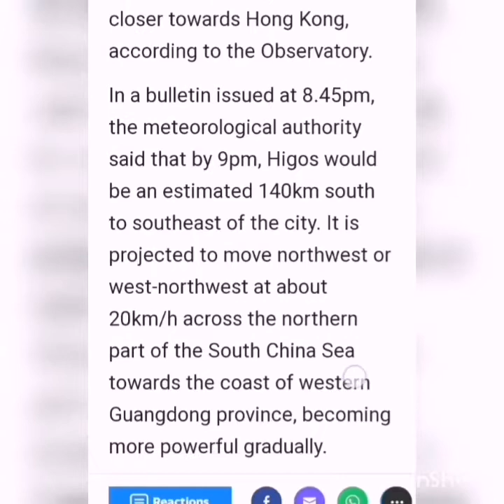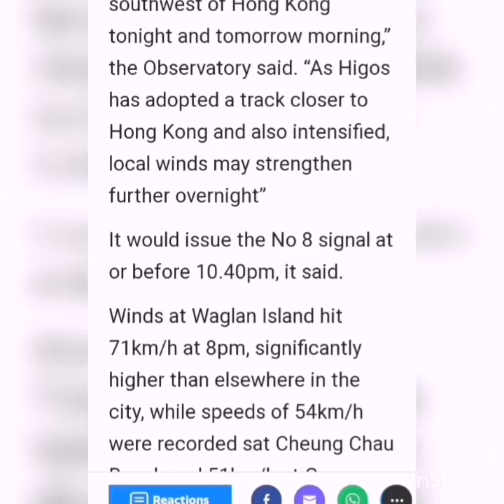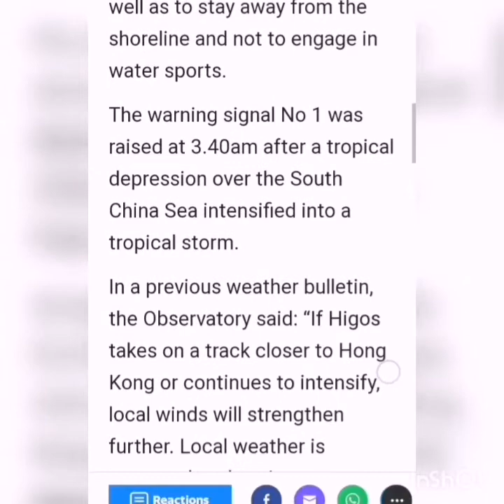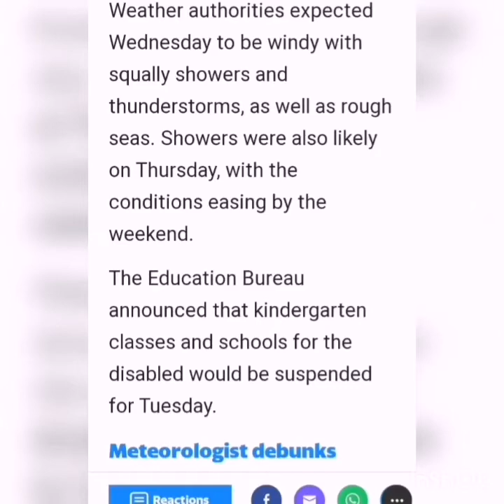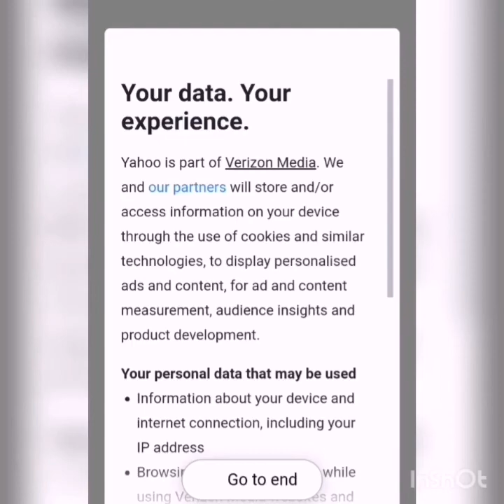TYPHOON SIGNAL #8 SA HONGKONG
Ingat ingat po tayo mga kapatid dito sa HONGKONG malakas ang TYPHOON ngaun hanggang Thursday pa ata ito. God bless us all